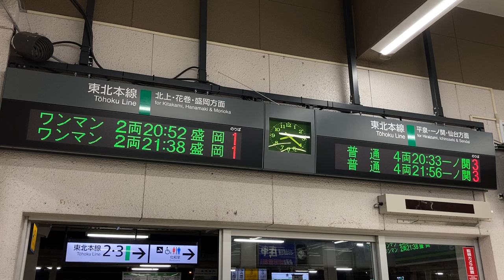JR東日本 水沢駅 改札口 発車標(LED電光掲示板)